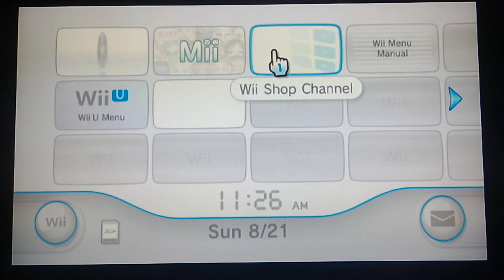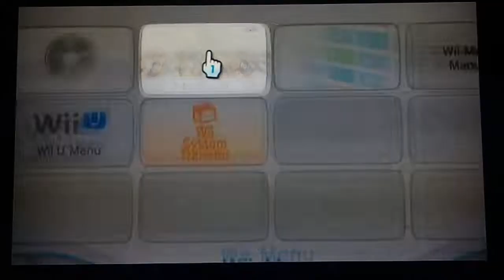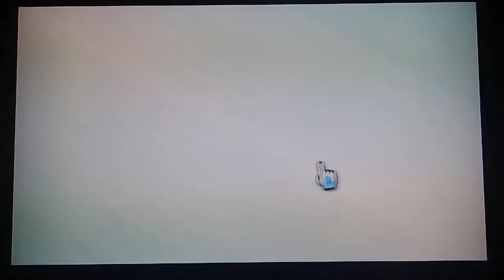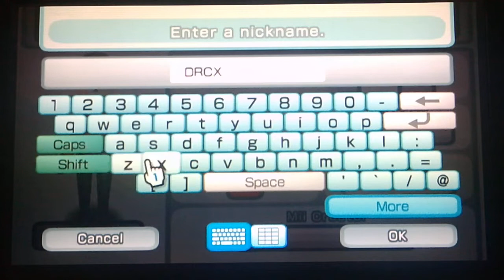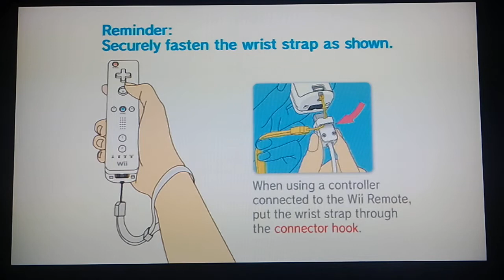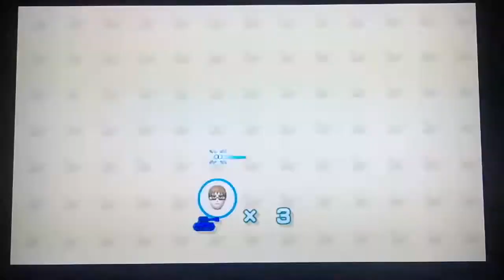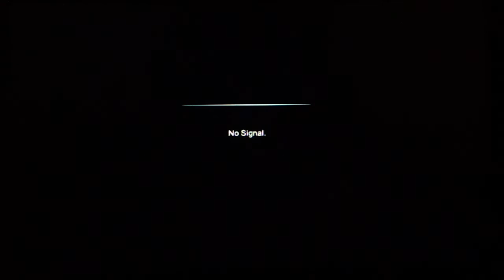DrCoeurX Film: Wii Play (Nintendo Wii) - Longplay